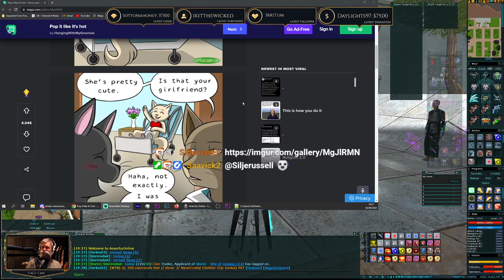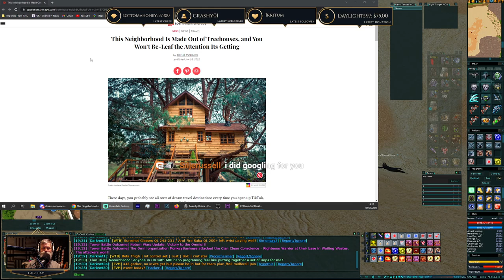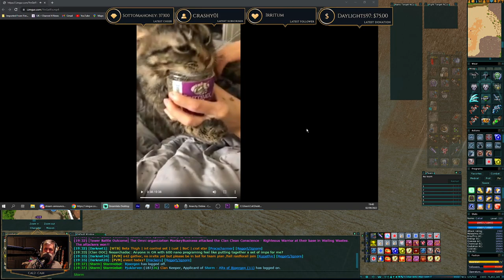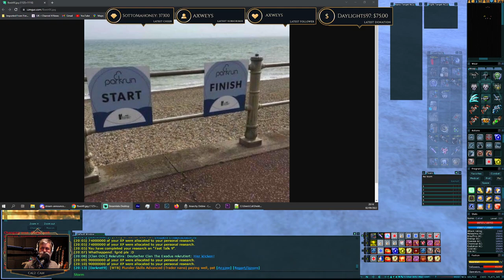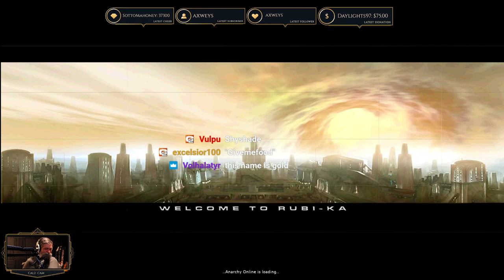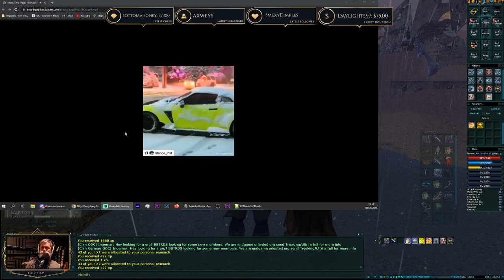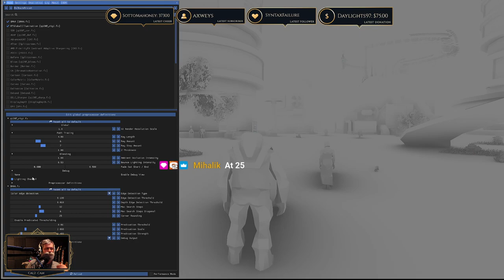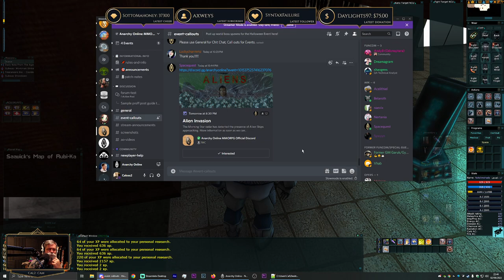Anarchy Online - New Let's Build -GRACE Give-Away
Anarchy Online Let's Build - MA Trader -

Chapters
00:00 Live
01:38 Stream Starts
04:11 Daily Mission on MA-Trader
16:24 Diseased Prisoner
25:17 Rats! Daily Mission
32:11 Inferno Doja Hunt
53:55 New Let's Build - Atrox Shade
1:08:08 Arete Begins
2:11:06 Leaving Arete - ICC Quests
2:24:35 First Time Daily Missions
2:26:59 Wasteland Recycling
2:55:23 Little Gearing up For Subway
3:15:05 Subway Daily Mission
3:32:20 Grace Prize Draw